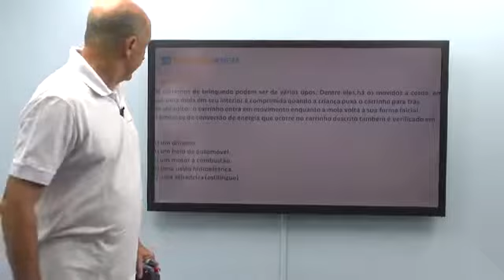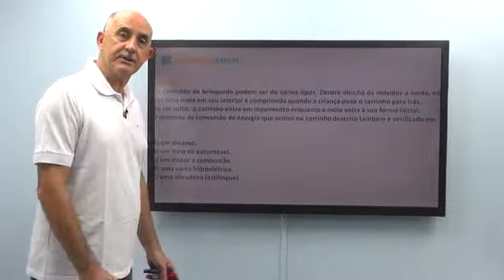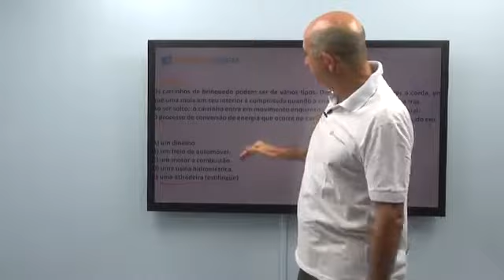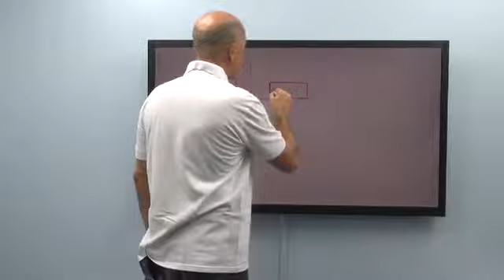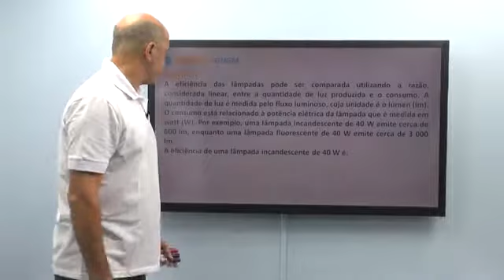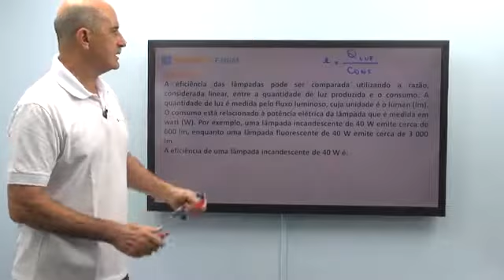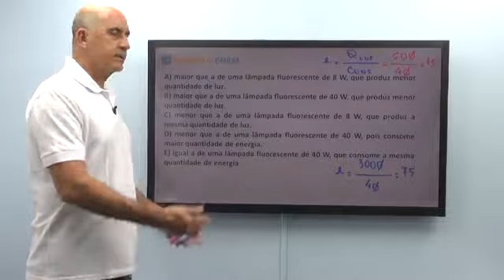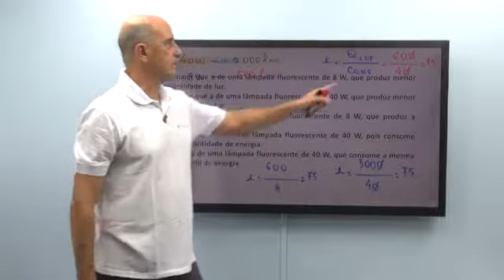Física para o Enem - Resolução da Prova 2013 - Parte 1